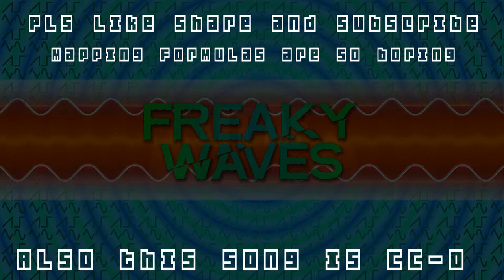FUT BASS V2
Remastered music and visuals of my first FUTURE BASS track